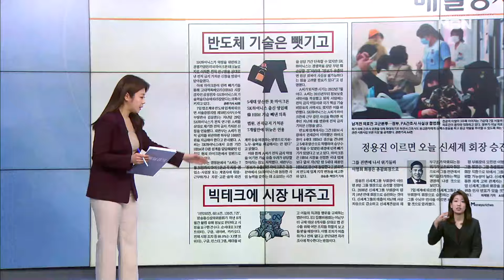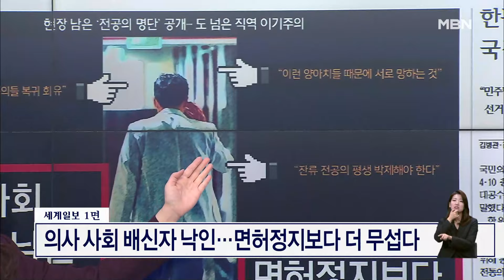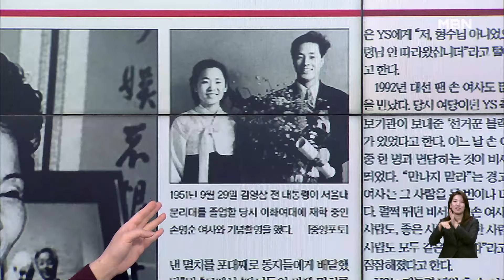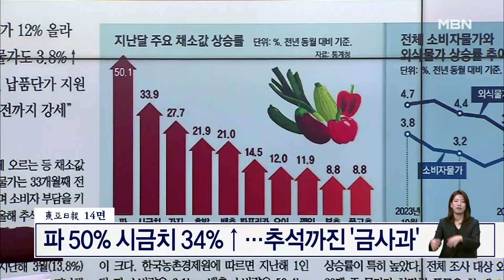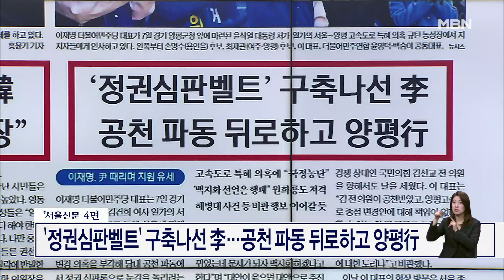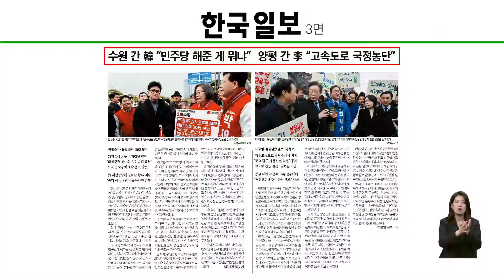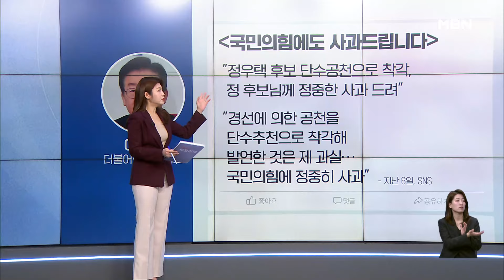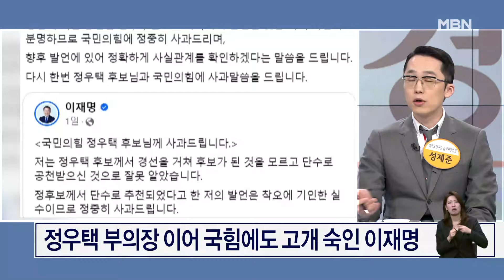수원 간 韓 "민주당 해준 게 뭐냐" [아침&매일경제]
(매경) 수원 간 韓 "민주당 해준 게 뭐냐" (0308)

출연자
조현삼 변호사